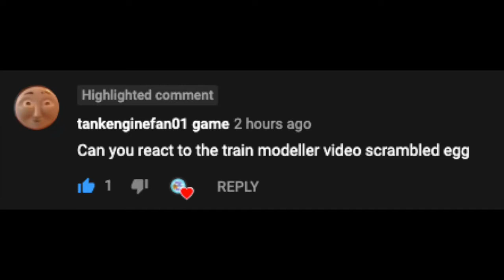"Scrambled Eggs" by TheTrainModeller (Reaction Video)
Thank you very much to tankenginefan01 game for suggesting this video! :)